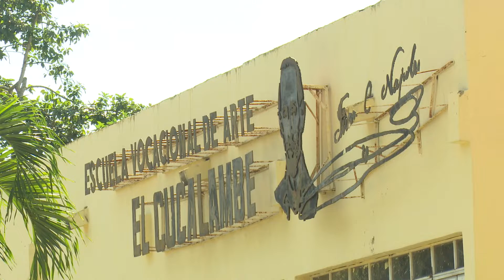BloqueoContraCuba incide en la calidad de la enseñanza artística en LasTunas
Con una matrícula de 327 educandos, distribuídos en los niveles elemental y medio, los estudiantes de la Escuela Profesional de Arte de Las Tunas sienten a diario el impacto del bloqueo. En el siguiente se amplía el tema